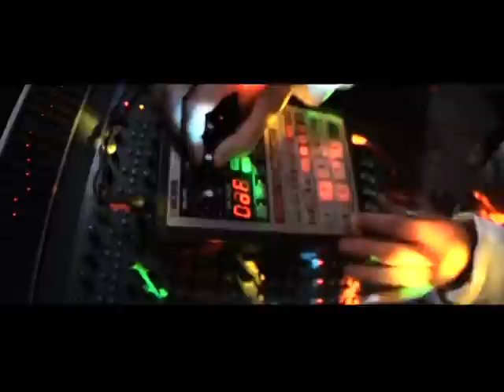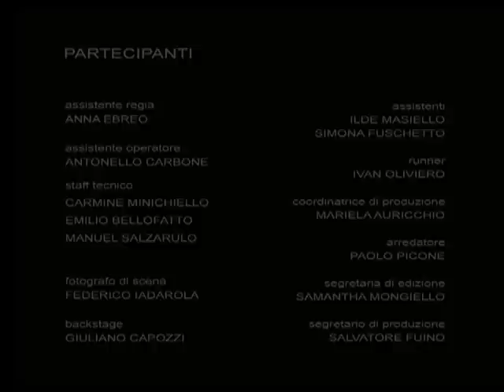MOU: le mani sulla schiena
official mou unreleased video
video ufficiale mai pubblicato